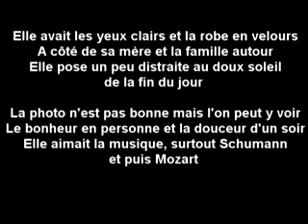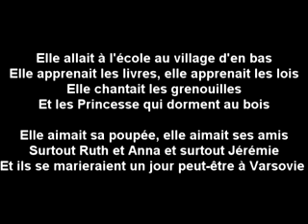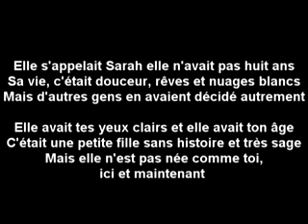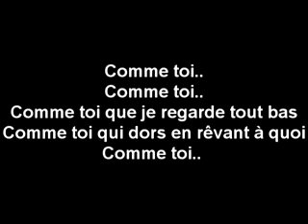Comme Toi Jean Jacques Goldman Paroles lyrics YouTube